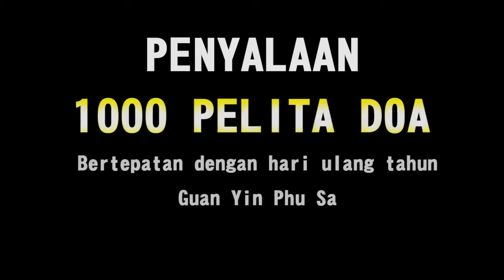Prosesi Upacara Penyalaan Pelita Doa | Ulang Tahun Guan Yin Pu Sa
Terima kasih kepada Para Budiman sekalian yang turut berpartisipasi dalam menyukseskan acara ini

Penyalaan Pelita Doa Boddhisatva Avalokitesvara (Guan Yin Pu Sa) berjalan dengan lancar

Mohon dukungannya untuk kegiatan kami yang selanjutnya yaitu Upacara Ulambana dengan pemasangan 5000 pelita di bulan bakti yang akan di selenggarakan pada 22 Agustus 2021